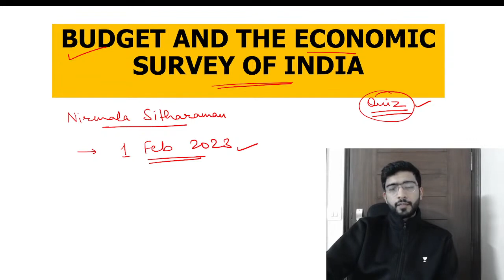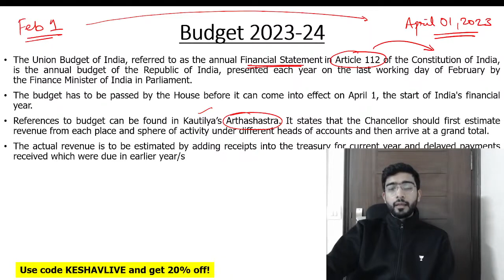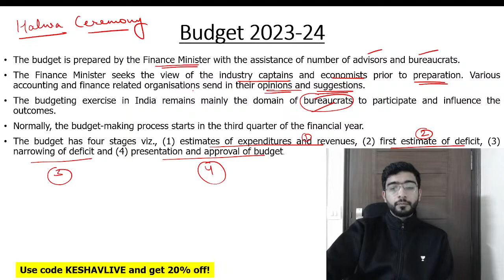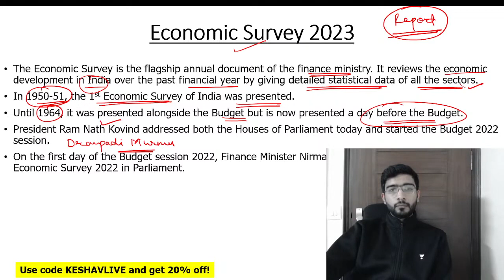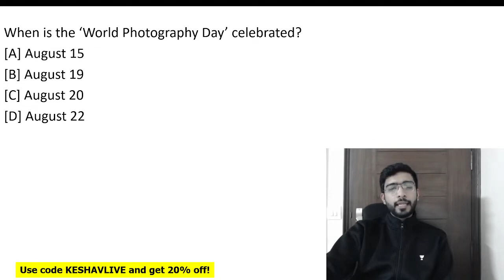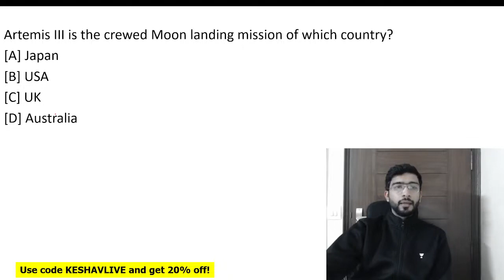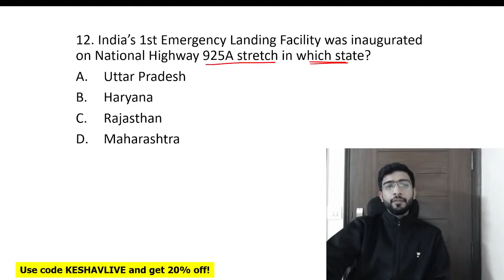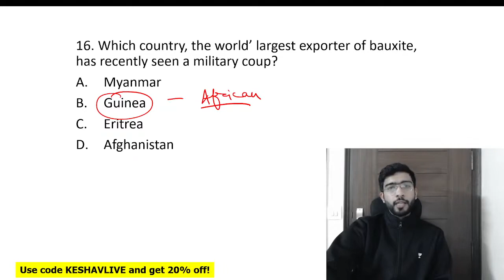Economic Survey 2023: Nirmala Sitharaman | Economic Survey VS Budget | Unacademy Legal World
In this session, Keshav Malpani would be discussing about Economic Survey 2023 and how is it different from Budget.

Prices rising on - 28th February by 20%